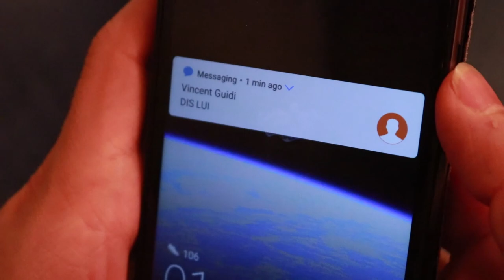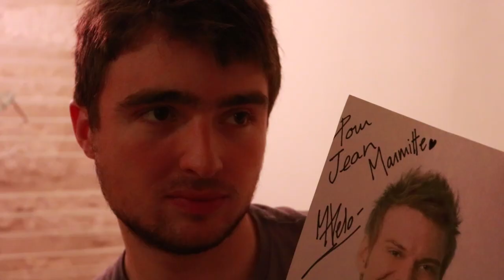DIS-LUI FANTAXYOU2 (McFly & Carlito)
De l'humour en veux-tu en voilà